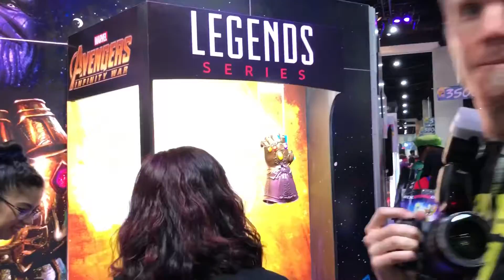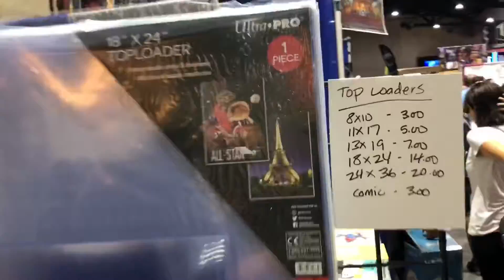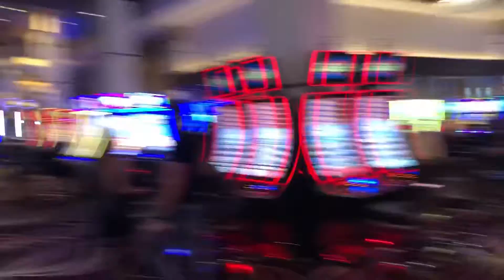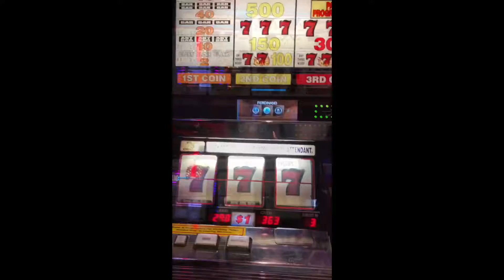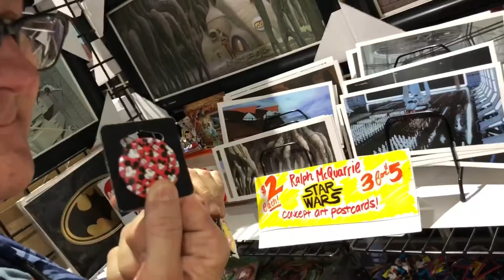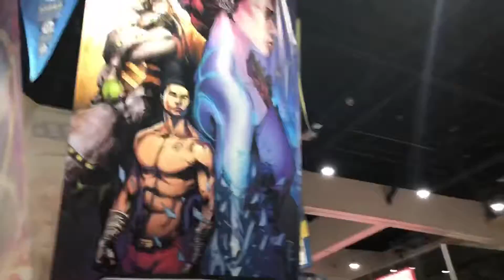Walking around Comic-Con and the Exhibit Halls (2018)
Walking around Comic-Con and the Exhibit Halls